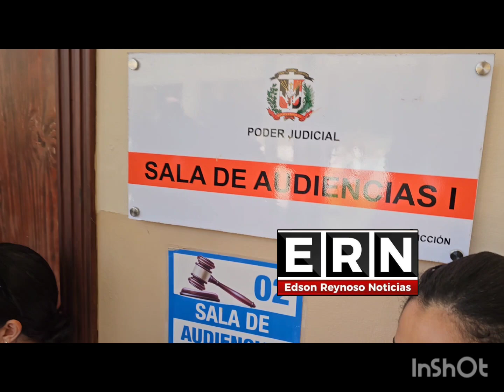Conocimiento medida de coerción al joven Sebastian Castillo en Moca